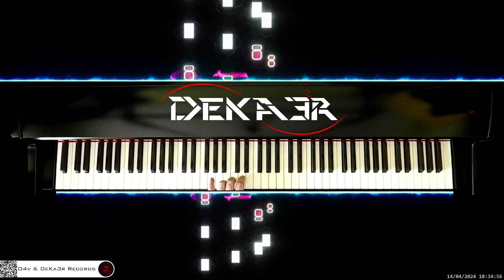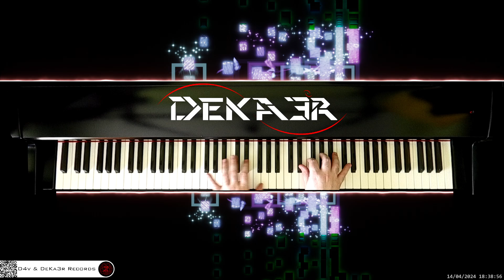🔴 irl 🎹 CODE • Piano Music